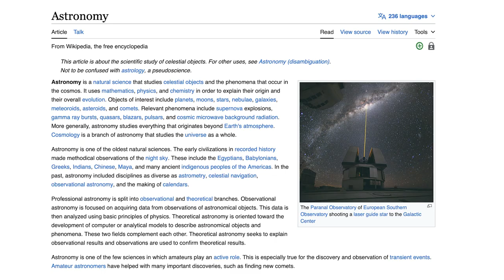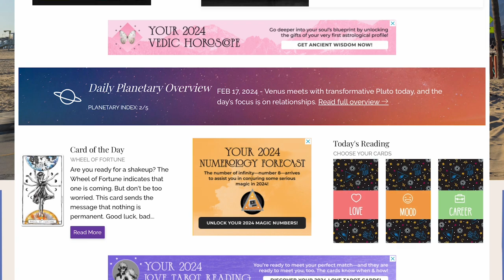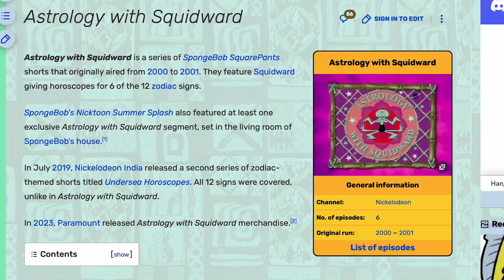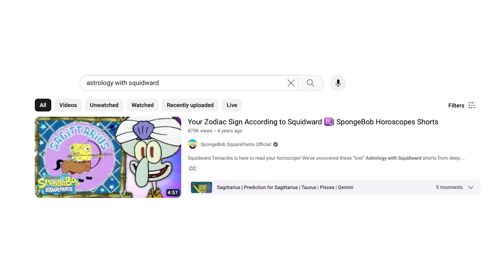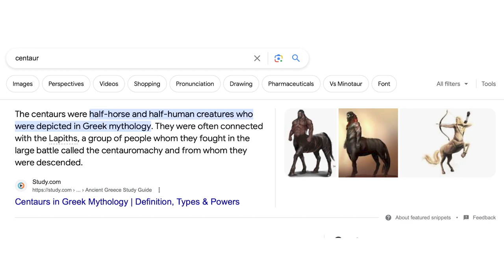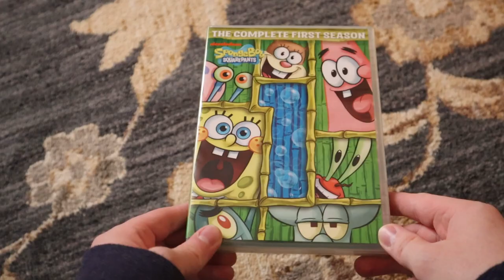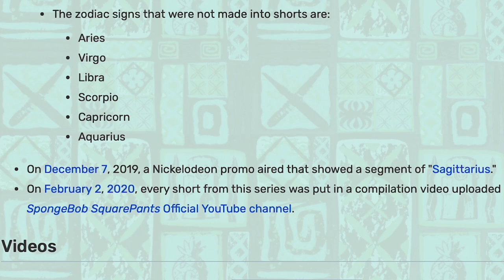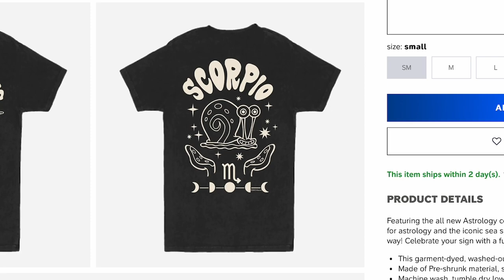Astrology with Squidward - SpongeyMikey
A discussion on "lost" SpongeBob shorts about Squidward and zodiac signs.

Music Used (all from YouTube Music Library):
8-Bit Dreamscape by The Whole Other
Seventh Heaven by E's Jammy Jams
American Idle by RKVC
Cosmic Groove by Cooper Cannell
Jupiter by Silent Partner
Various Juices by LATASHA